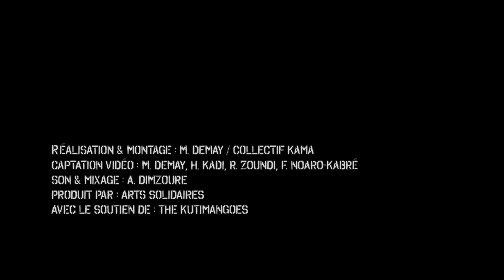AMZY - Acoustique "Scène Lab"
"SCÈNE LAB" est un dispositif de soutien à la création et à la diffusion musicale créé par ATELIER SILMANDÉ.
Ce programme offre des plateformes pour les artistes du Burkina Faso et leur permet de consolider leur création musicale au travers de sessions live acoustiques.
Réalisation : Collectif Kama